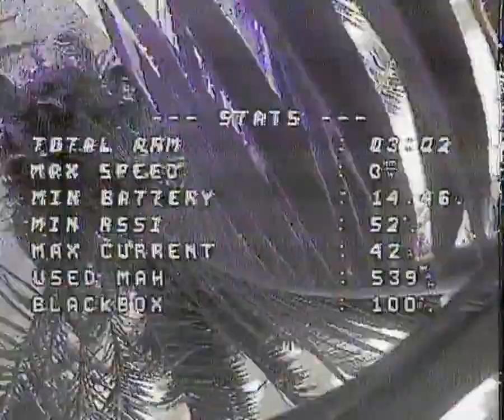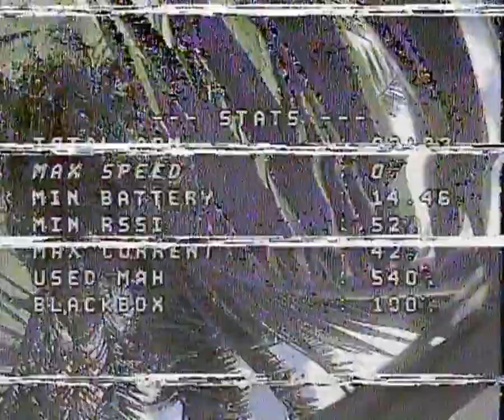Vôo freestyle #4 em 13ABR2024 com APEX 5" + 4S 1500mAh CNHL Black